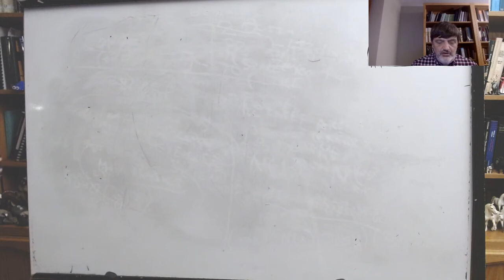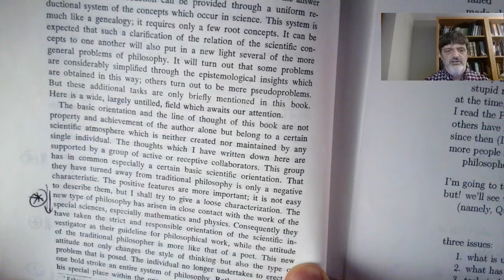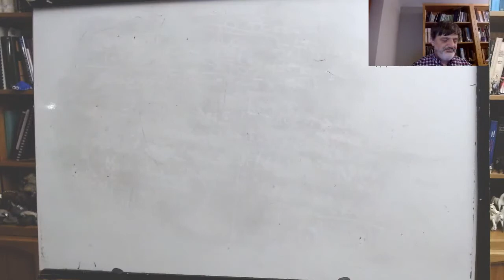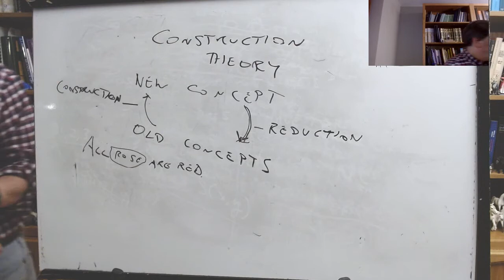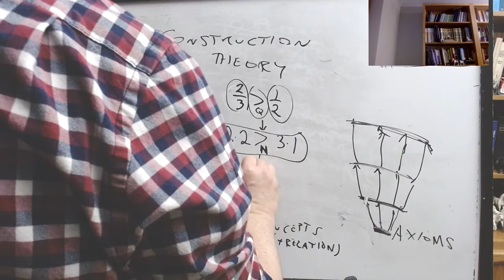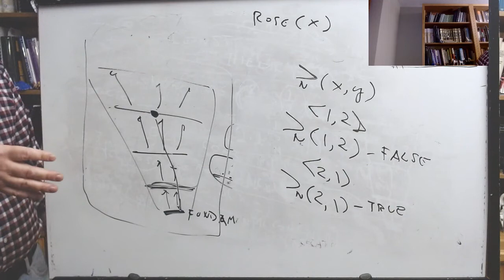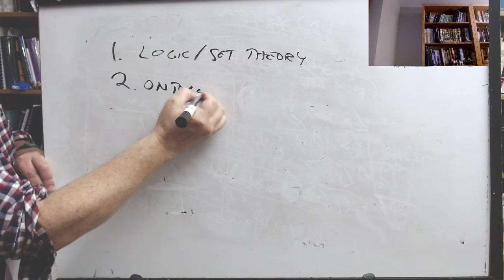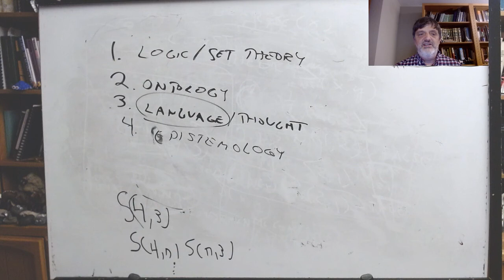Philosophy of Science: Aufbau, lecture 1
PHIL 125, UC Santa Cruz, Winter 2022, lecture of 1/6: Carnap, Aufbau, Preface and §§1–5 and 17–25